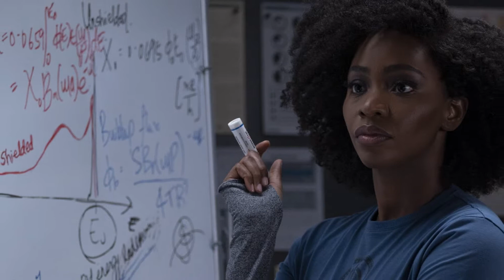Wanda/Vision: Who is the Aerospace Engineer?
Who is this mysterious aerospace engineer and why haven't we seen them yet? In this video I speculate on the identity of this new character based on clues we've seen so far. Have a theory? Feel free to post it in the comments. Enjoy!